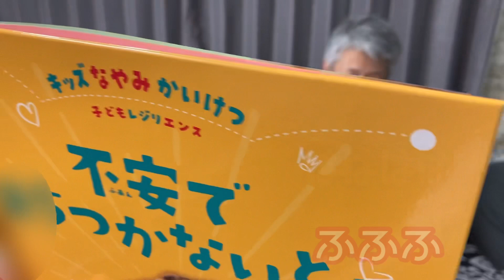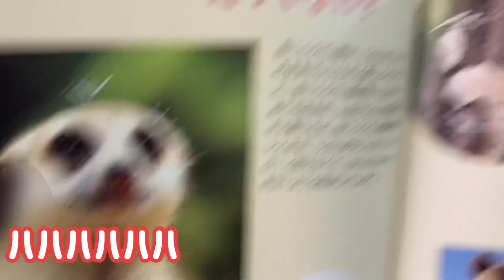【時短晩ごはん】アラフォー主婦がのんびりし過ぎて追い込まれた日の4人家族の晩ごはん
こんにちわ。さっとです🤗

ようやく幼稚園が始まり一人の時間が出来た日に、ゆっくりしすぎて夕方バタバタに
なってしまった日の晩ごはんです。

【メニュー】

○ニラと鶏ひき肉の親子丼
　　・・・ニラ、鶏ひき肉、砂糖、酒、醤油、みりん、卵
○人参のカレーマヨサラダ
　　・・・人参レンジでチン、めんつゆ、マヨネーズ、カレー粉、ツナ缶
○オクラと長芋のめんつゆ和え
　　・・・オクラレンジでチン、長芋、めんつゆ、鰹節
○豆腐とわかめの味噌汁

○エノキと玉ねぎのチーズのせ
　　・・・エノキ、玉ねぎ、コンソメ、とろけるチーズ

以上５品

動画の最後は家族の食卓と全力父ちゃんです☺️

サブチャンネルでリビングの改造動画アップしています